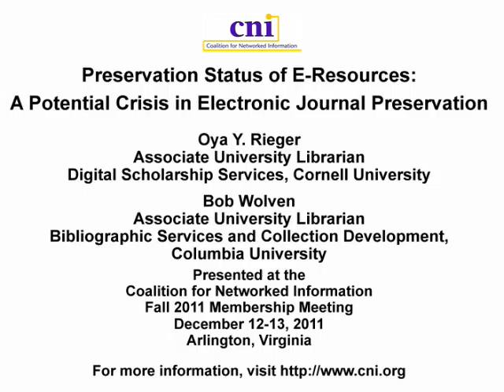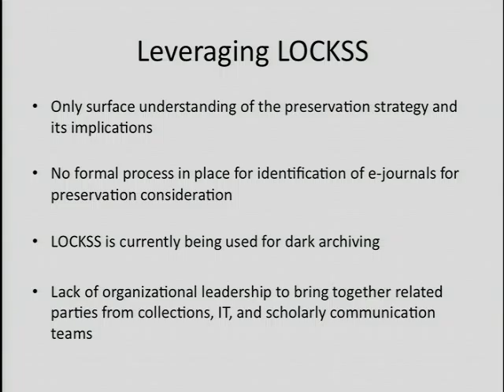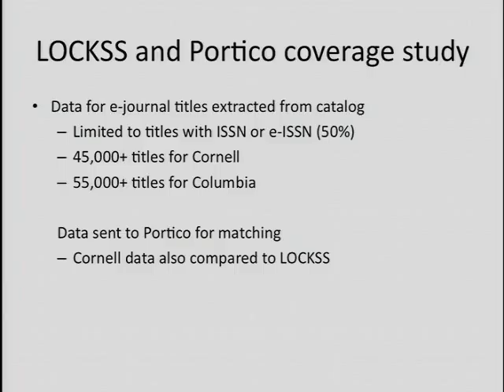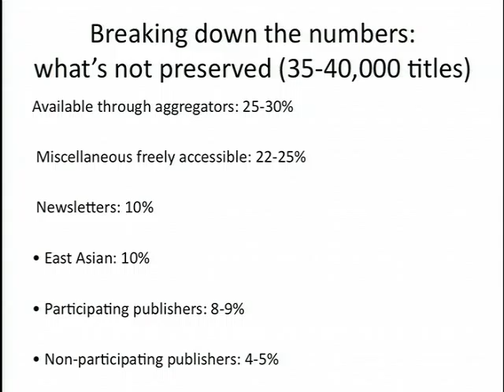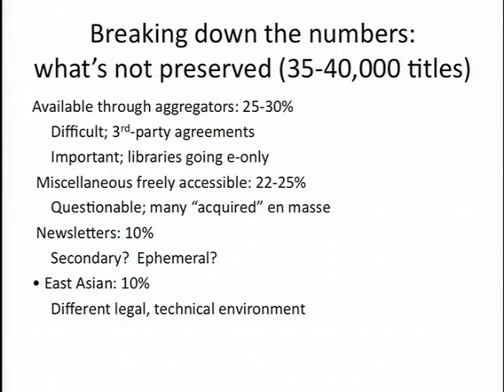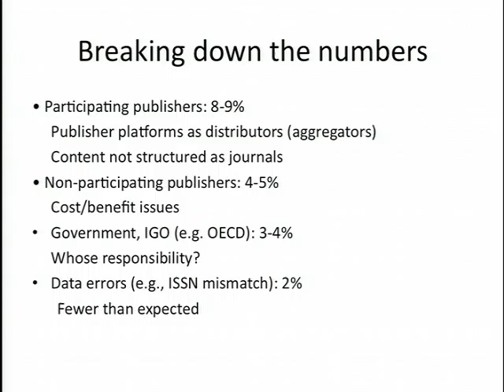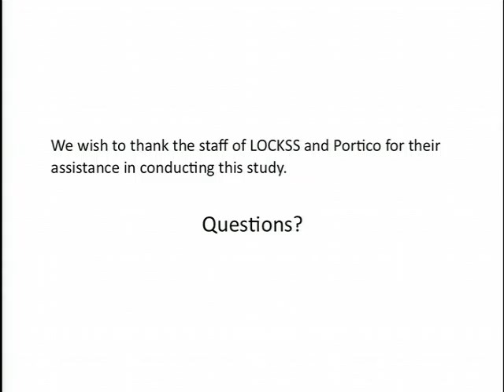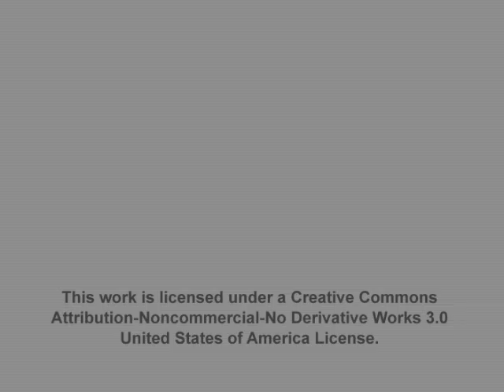CNI: Preservation Status of e-Resources: A Potential Crisis in Electronic Journal Preservation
Oya Y. Rieger
Associate University Librarian
Digital Scholarship Services
Cornell University

Robert Wolven
Associate University Librarian
Bibliographic Services
and Collection Development
Columbia University

Preservation Status of e-Resources: A Potential Crisis in Electronic Journal Preservation

Arlington, Virginia